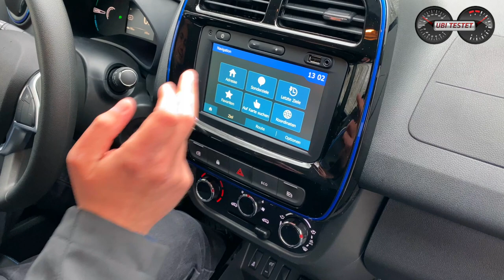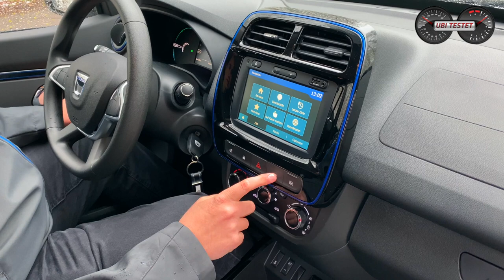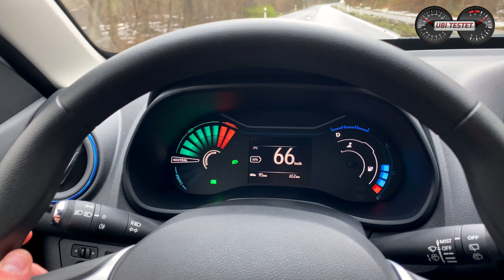Dacia Spring Electric - ab 10.870€ bekommst du ihn! | Test - Review - Fahreindruck - Meinung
Dacia ist bekannt für praktikable und sehr günstige Autos. Nun kommt das erste Elektroauto der Marke auf den Markt. Der Dacia Spring Electric. Was er kann, was er kostet und wie er sich fährt kläre ich heute in diesem Video für Euch.

Ihr wollt Sprungmarken? Hier bekommt ihr sie:
00:00 Dacia Spring INTRO
02:11 Dacia Spring EXTERIEUR / DATEN
04:11 Dacia Spring KOFFERRAUM
05:00 Dacia Spring RÜCKSITZE
06:12 Dacia Spring VORDERSITZ & INNENRAUM
09:00 Dacia Spring FAHREN / FAHREINDRUCK
12:00 Dacia Spring FAZIT & MEINUNG

Technische Daten des Dacia Spring Electric:
EZ 2/2021
km: 1.700km
33kW / 44PS - 125 Nm
Leergewicht: 1.045kg
0-100km/h: 19,1s (0-50km/h 5,8s)
Vmax: 125km/h
Länge/Breite/Höhe: 4,43m/2,03m (m.Asp)/1,65m
Verbrauch lt WLTP:  13,9 kWh/100km
E-Reichweite lt WLTP kombiniert: 230km
Testverbrauch: ---
Akku: 27,4 kWh
Preis Testwagen: 22.690€

Kamera: Bernd Conrad

Grafiken: Matthias Gill

Moderation: Matthias Gill

Dacia Spring Electric :
Kraftstoffverbrauch kombiniert 13,9 kWh/100 km; CO2-Emissionen 0 g/km gemäß Herstellerangabe